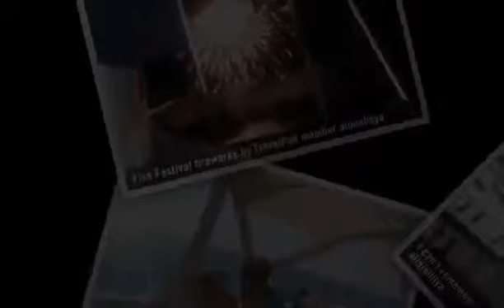"Sailing Sorrento, Positano, Amalfi, Capri, Rome" Aliainlibya's photos around Amalfi Coast, Italy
Preview of Aliainlibya's blog at TravelPod.